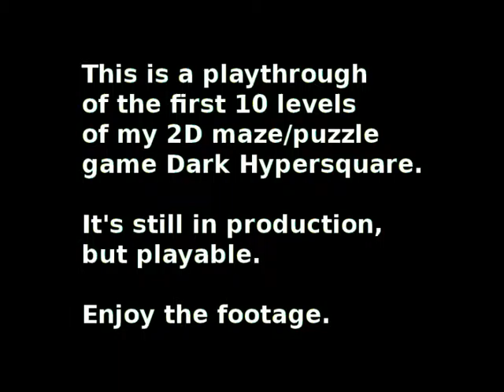Dark Hypersquare Demo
This is a short playthrough demo of the first 10 levels of the game I develop called Dark Hypersquare.
Programmed in C++ 11 using SFML as media library on Linux Mint 17.

It's a logical maze/puzzle game with some good mindtwists here and there.
Far from being a casual game or too repetitive, this is a nasty hardcore rage-inducing little game that teaches you through playing it.

If you want to play/test it, just ask for it in a message on this vid.